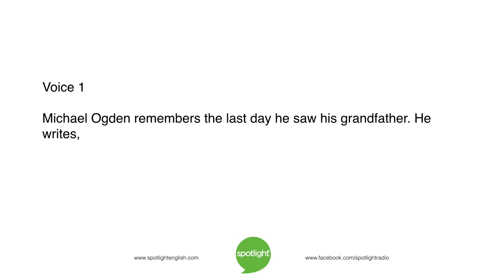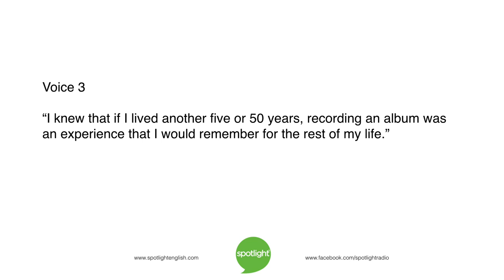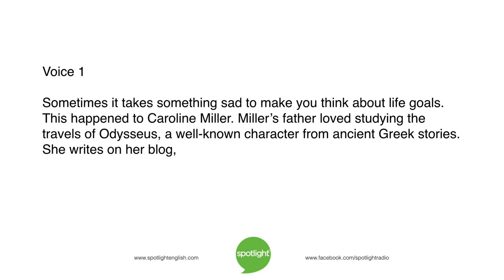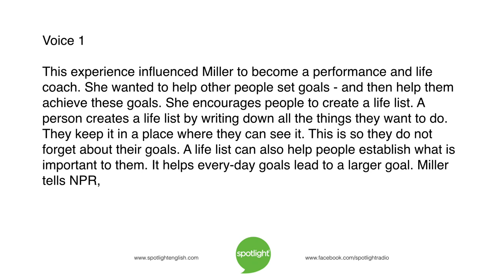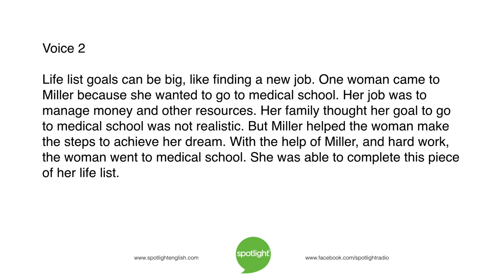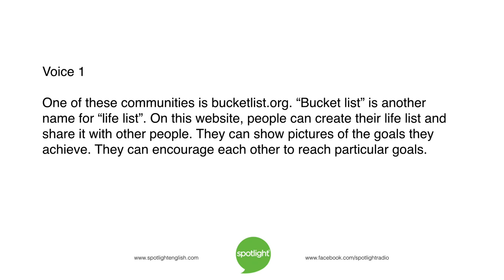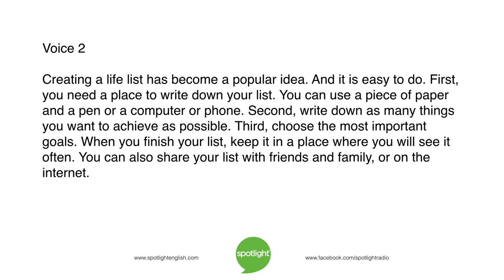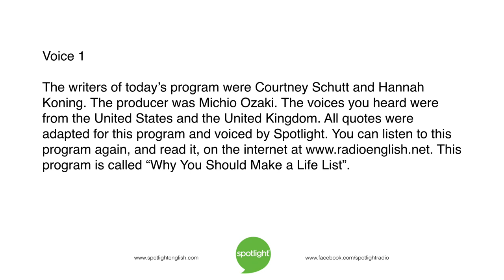Why You Should Make a Life List | practice English with Spotlight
What goals do you have in life?  Liz Waid and Bruce Gulland look at one way that some people are keeping their goals - a life list!